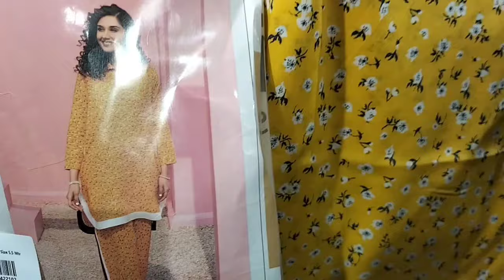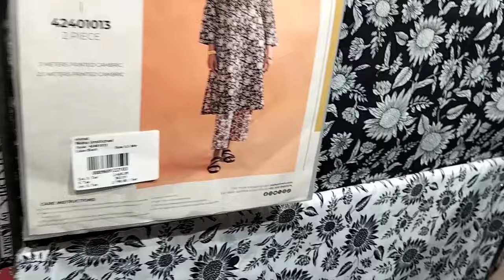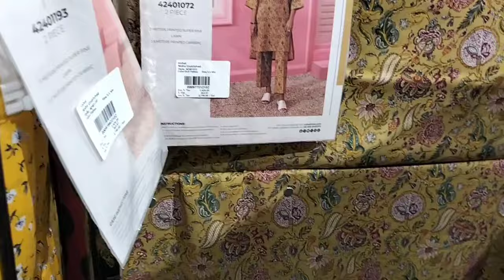Nishat Linen Pakistan Day Sale Flat 40, 30 Off March 21, 2024